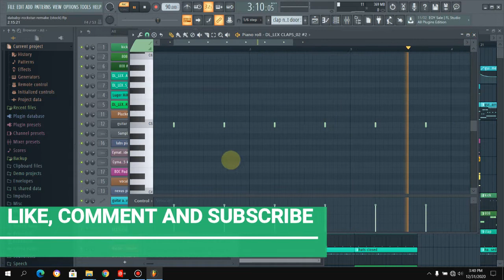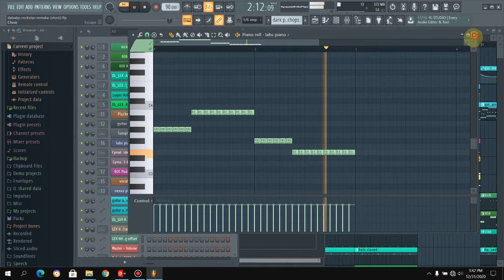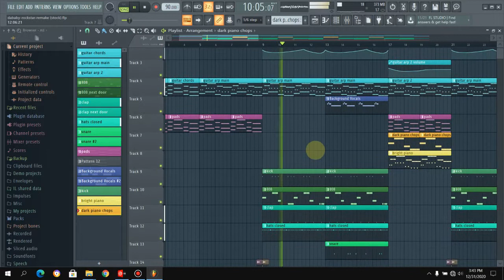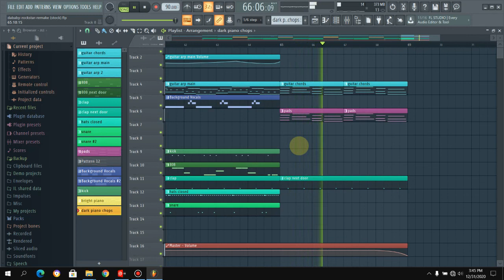The making of Dababy - R O C K S T A R instrumental | FL STUDIO 20 | in 6 Minutes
The making of Dababy - R O C K S T A R in 6 Minutes
FL STUDIO 20. FLP COMING SOON
(C) UMG (on behalf of South Coast Music / Interscope PS); Warner Chappell, LatinAutorPerf, SOLAR Music Rights Management, PEDL, ASCAP, LatinAutor - UMPG, LatinAutor - Warner Chappell, UNIAO BRASILEIRA DE EDITORAS DE MUSICA - UBEM, LatinAutor, AMRA, UMPI, UMPG Publishing, Kobalt Music Publishing, and 7 Music Rights Societies